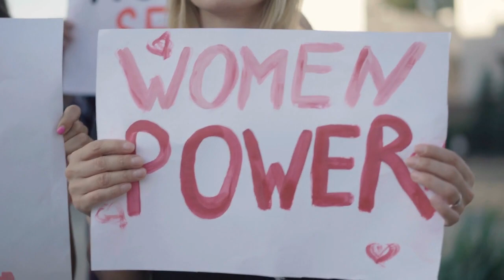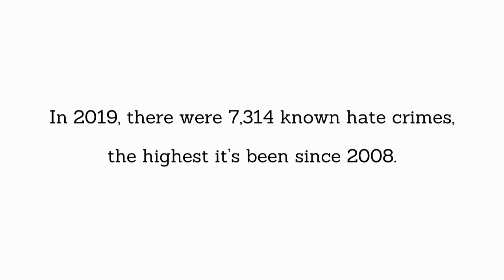Equality is Beautiful